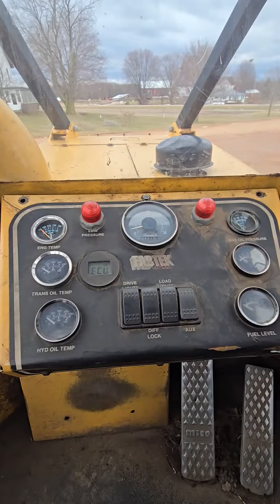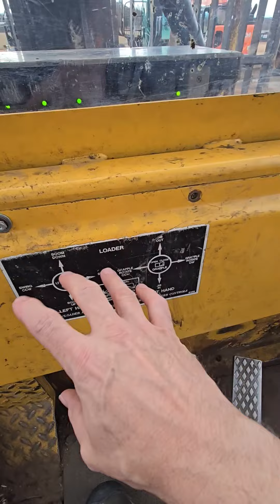I'm going home after a lot of work!